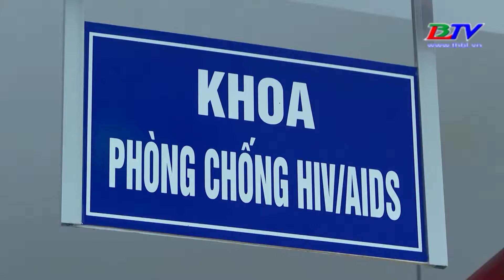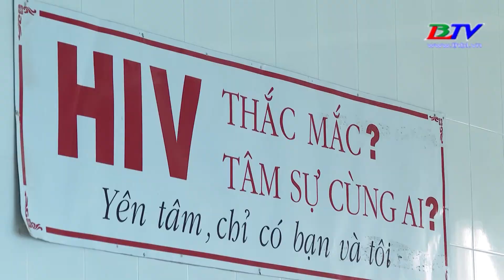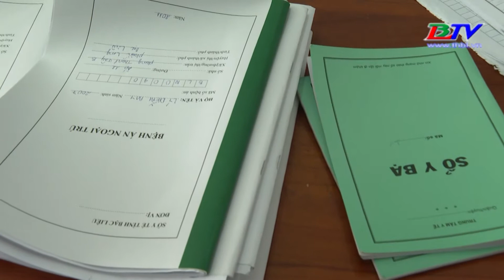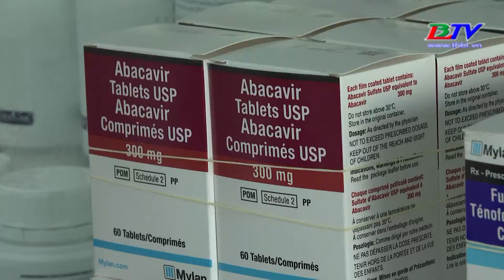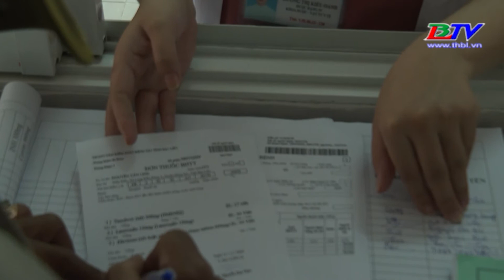Sức khỏe cho mọi người - 29/11/2020